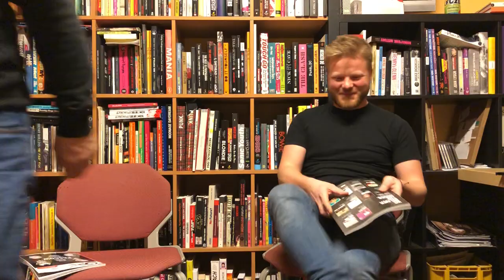Joachim und Fabi schauen ins Ox #142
30 Jahre Ox-Fanzine!? Nicht schlecht, ey! Und tatsächlich halten wir schon die 142ste Ausgabe in der Hand. Schaut mal mit rein!

Im Heft:
PASCOW (Titel), RAZZIA und MILLENCOLIN, Bob Mould von HÜSKER DÜ, BUZZCOCKS, TURBOSTAAT, LE BUTCHERETTES, ROGERS und viele andere mehr aus Punkrock, HC und Rock'n'Roll.

Dazu der Peter Pank-Fortsetzungsroman, Sponges Fotokolumne, Kalles „Livestyle“, Toms legendäres Tagebuch eines Gewinners, Kolumnen, Konzertberichte und rund 500 Rezensionen von allen wichtigen LPs, CDs, 7"s, Musikbüchern und DVDs sowie die Ox-CD.